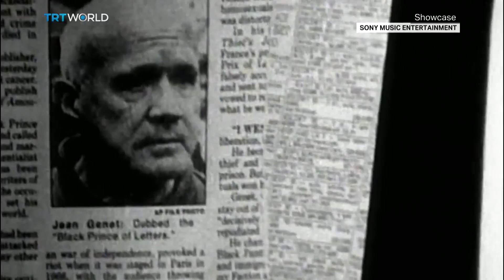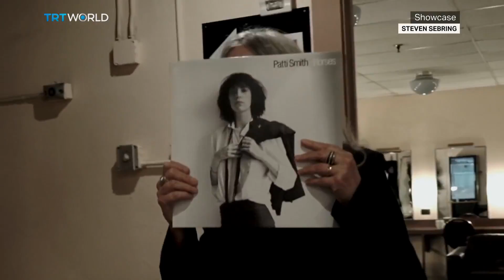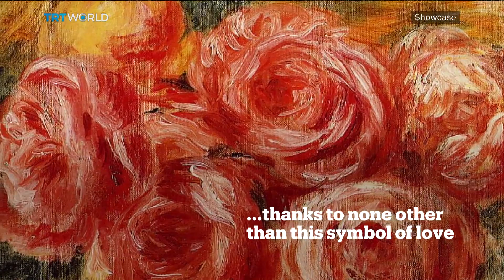Mamut Art Project, Dabke in Berlin & Patti Smith | Full Episode | Showcase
In this episode of Showcase:

When Dali met Duchamp: 00:55
Art Historian, Elliot King: 3:58
Horses: Patti Smith and her band: 8:53
Mamut Art Project: 14:27
Arts writer & culture journalist, Matt A. Hanson: 15:49
Teaching dabke in Berlin: 21:15
Roses in art: 24:13